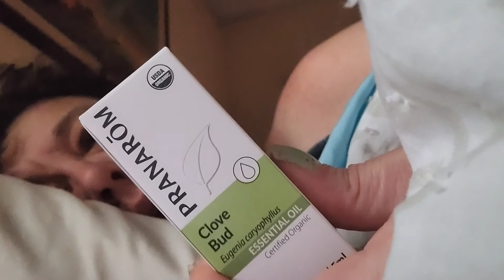ALL SIGNS "The Bully Badge" DM DF TF Divine Masculine Feminine Twin Flames Starseeds The Tarot DJ